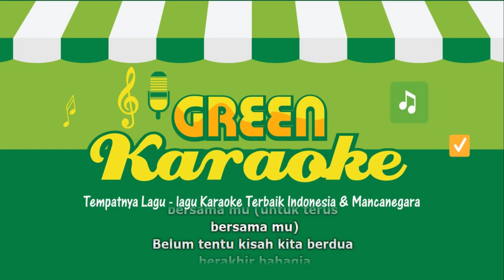Virgoun feat. Audy - Selamat (Selamat Tinggal) (Karaoke)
Selamat Datang di Green Karaoke.
Tempatnya Lagu-lagu Karaoke Terbaik Indonesia & Mancanegara.

Mohon kesediaannya mencantumkan link channel kami jika menggunakan konten kami untuk cover (reupload).

Untuk yang ingin dibuatkan lagu versi karaoke silahkan request di kolom komentar. Akan segera dibuatkan bagi yang terpilih.